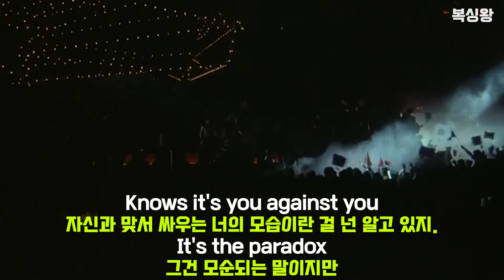[록키OST] Burning Heart(Rocky4) - Survivor [한글가사해석/고음질 Full ver]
영화록키4편의 OST입니다. 미국과 소련의 냉전시대를 바탕으로 만든 영화이기 때문에 영화의 내용 자체도 미소의 체제 경쟁을 담고 있습니다. 참고로 저 소련 복싱선수 역으로 나온 배우는 원래 스웨덴 출신이라고 하네요.